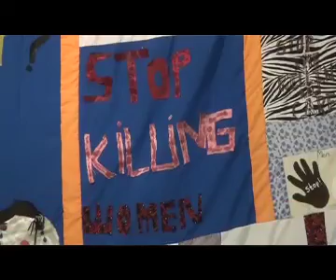Artists United against Violence at the UN Orange Day in Katutura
by: Brumelda English --- Namibian artists voiced their concerns against Gender Based Violence today as the number of violent incidences continues to rise. The 25th of each month has been set aside as a day to take stock of this issue that has seen over one third of women in relationships in Namibia experiencing physical violence at the hands of an intimate partner.